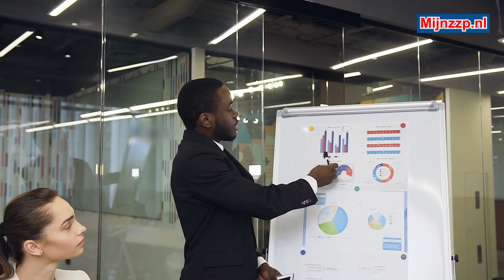Wat doet een B2B marketeer?